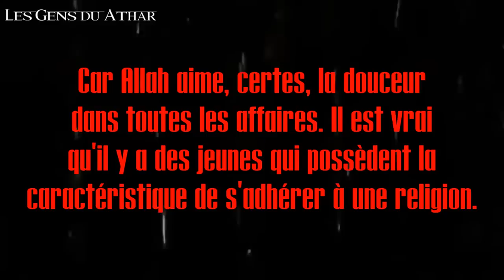Une chose qui doit être délaissée ! - Sheikh Rabi'